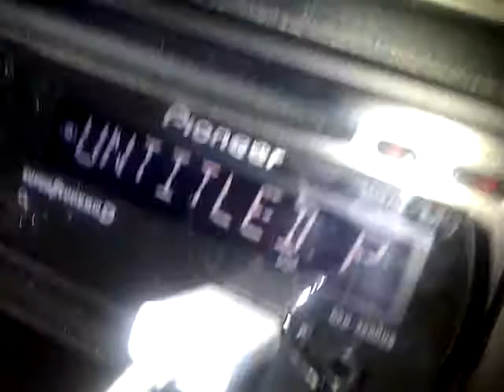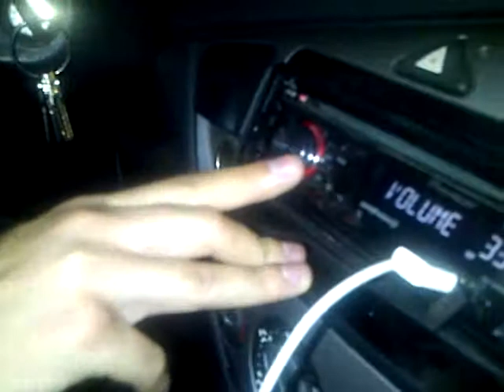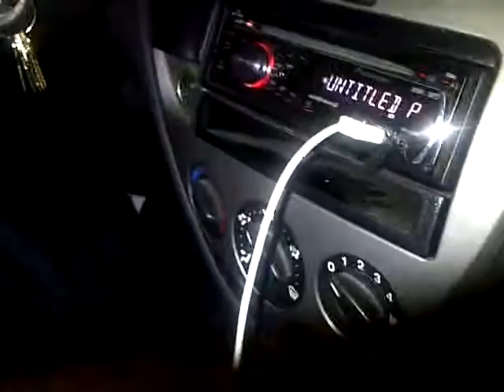Drunken Raps 2